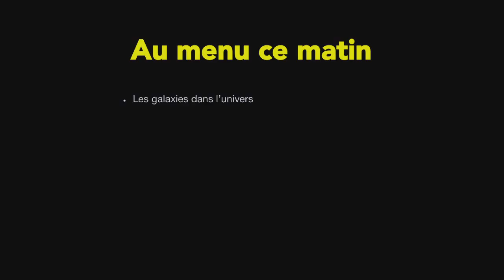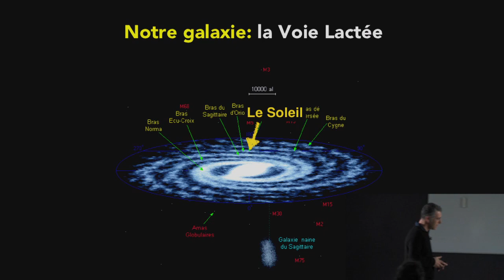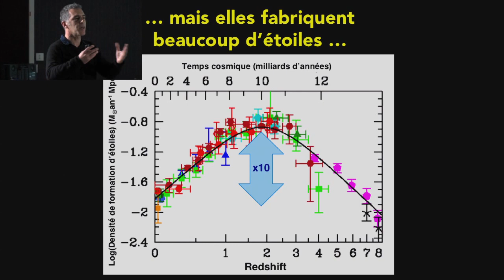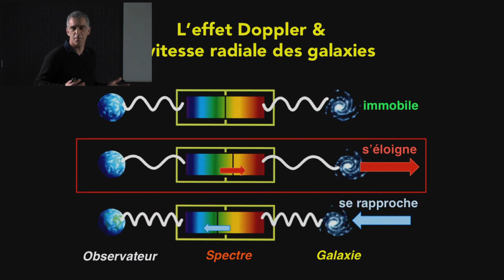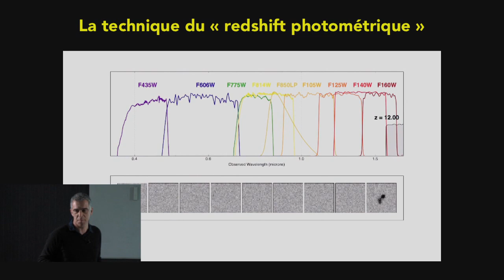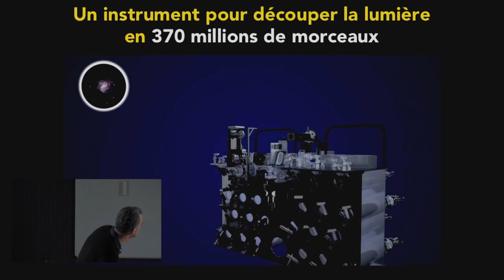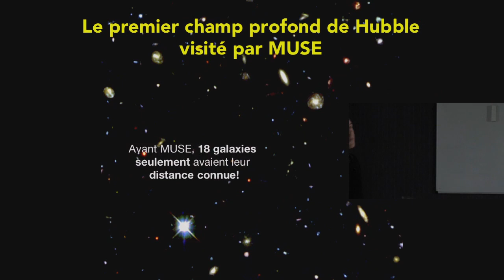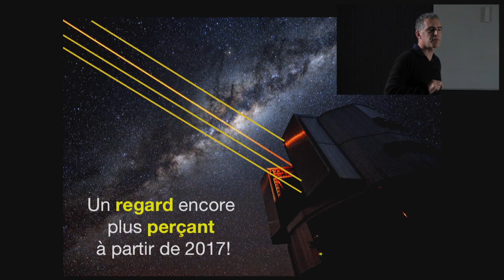MUSE : LA MACHINE À EXPLORER LE TEMPS - Roland BACON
Observer les galaxies jusqu'aux confins de l’Univers, est la grande ambition du projet MUSE, le Multi-Unit Spectroscopic Explorer. En janvier 2014 l'instrument MUSE, un des derniers spectrographes 3D, a observé sa première étoile depuis le désert d’Atacama au Chili. Depuis, chaque nuit, il observe inlassablement le ciel pour l’ensemble de la communauté scientifique, et révèle de nombreuses découvertes. Comment d’une idée, d’un concept parvient-on à réaliser une telle machine à remonter le temps ? Quels ont été les défis techniques qu’il a fallu surmonter ? À quoi peuvent servir de telles prouesses technologiques ? Qu’espère-t-on apprendre sur la genèse des galaxies ?
Roland Bacon a souhaité présenter le film documentaire consacré à ce projet, à l'origine duquel il a été, produit par le CNRS Images et réalisé par Claude Deshaye et Christophe Gombert.